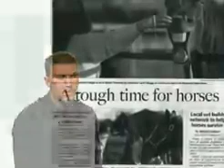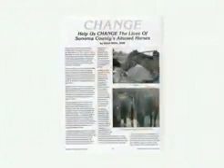Interview with Dr. Grant Miller About the Sonoma County Change Program